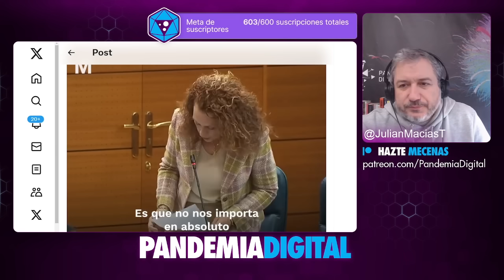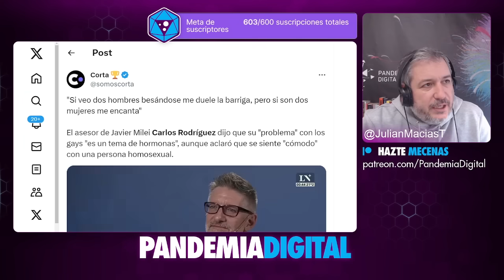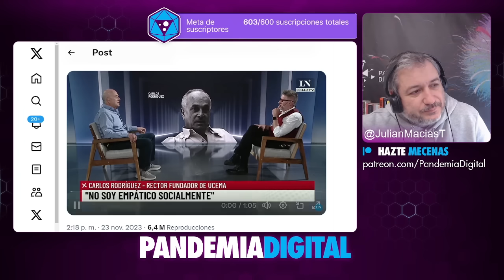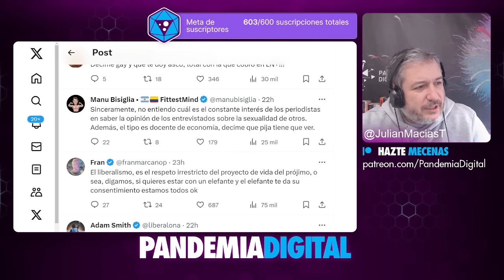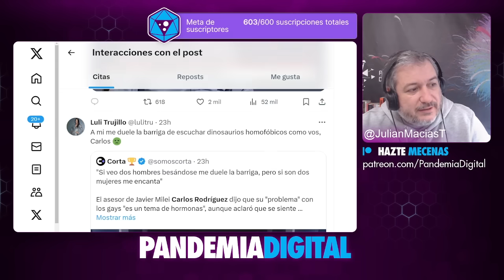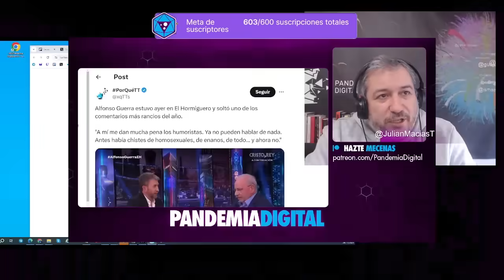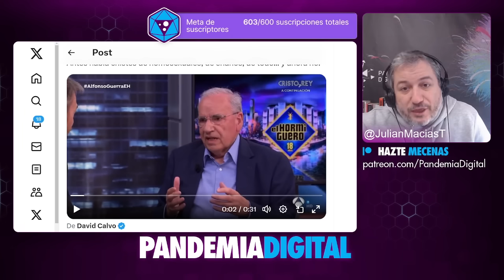PABLO MOTOS SE VICTIMIZA | DIPUTADAS DE PP-VOX HUMILLADAS POR JIMENA GONZÁLEZ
Nuevamente Pablo Motos vuelve a victimizarse, en este caso junto a Alfonso Guerra intentaron dar un discurso de supuesta censura y que no había libertad de expresión, ignorando completamente que ambos están hablando libremente en el programa de televisión con mayor audiencia como lo es "El Hormiguero".
Además, la diputada de Más Madrid Jimena González dio una respuesta contundente a diputadas de VOX y PP que pretendían salir impunes y llevarse gratis la jornada después de sus discursos tránsfobos y lgbtfóbos.

Únete a nuestra comunidad de YouTube 👇🏾